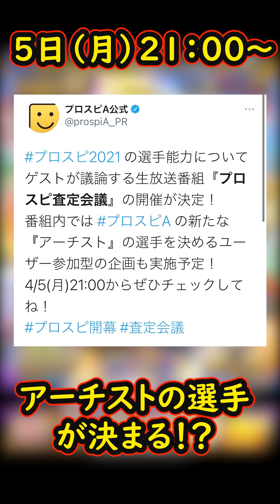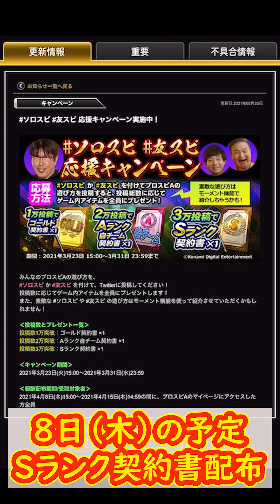【プロスピA】無料S配布あり！明日～やるべき事＆イベントガチャ更新予想！【プロ野球スピリッツA】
0:00 オープニング
0:24 5日(月)やるべき事①
0:47 5日(月)やるべき事②
1:27 5日(月)アーチスト選手が決まる？
1:46 6日(火)EX選手一部判明
2:11 7日(水)やるべき事＆イベント途中経過
2:37 7日(水)～経験値1.5倍選択可能
2:55 7日(水)イベント予想
3:34 8日(木)Sランク契約書配布
3:59 9日(金)ガチャ予想
4:38 称号チャレンジ
7:03 エンディングトーク＆ゴールド４連

【実績】
2019シーズン東京スコアバトル2位(チーム内3位)
覇王最高２６位